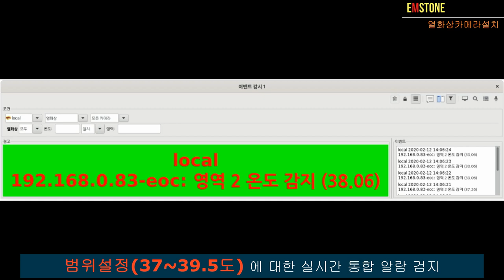EMSTONE 코로나바이러스대응 열화상카메라구축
구성 : NVR + 모니터 + 열화상카메라 + 돔카메라
코로나바이러스대응으로 열화상카메라 시스템을 구축하였습니다
다출입구의 열화상데이터를 한곳에서 통합모니터링할수있으며
특히 구간온도데이터 시스템을 활용하여 37~39도 사이의 온도데이터만
알람으로 인식하도록 구성되었습니다
엠스톤은 코로나바이러스 확산방지에 함께합니다!!!